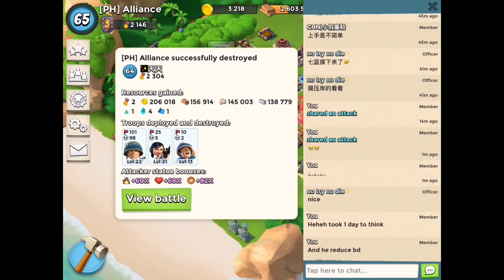Boom Beach — [PH] Alliance destroying 天天, world top 1, RMZ